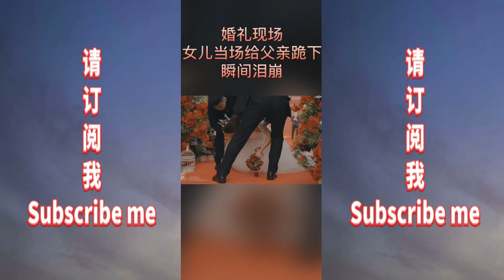绝色美女 梦中的姑娘 直播间的女人是你吗Amazing beauty Where is the girl of your dreams Are you the woman in the studio?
绝色美女 梦中的姑娘你在哪里 直播间的女人是你吗Amazing beauty Where is the girl of your dreams Are you the woman in the studio?